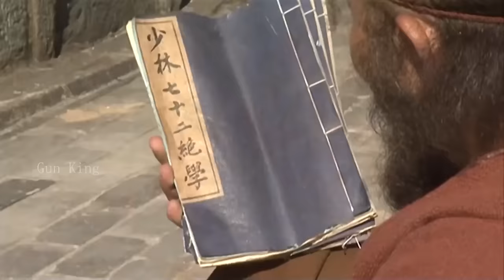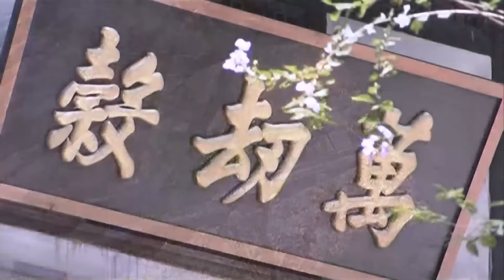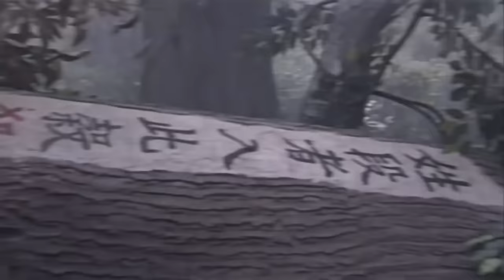【功夫電影】小夥被千年蜈蚣咬死，不料下秒竟起死回生練成功夫高手 ⚔️ 武侠 MMA | Kung Fu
TLBBHJZZ

Gun King - 无敌枪王#抗日#⚔️MMA Fighter Kung Fu#PREMIERE#囚犯#狙击#中國功夫#功夫大師#中国电视剧#监狱#擂台比武#Kung Fu#shaolin kong fu#武侠片#玄幻#激战#Gunfight Anti-Japanese War Anti-Japanese War Tactics Kung Fu Master#Chinese-Kungfu#空手道#武士# HD movies#Chinese Kongfu#kickboxing#MMA#New Chinese Action Film 2023#fighting game#kung fu master#天龙八部#武俠電影#電影#Gun King#Action Movie 2023#Powerful Action Movie 2023#gun king#倚天屠龙记